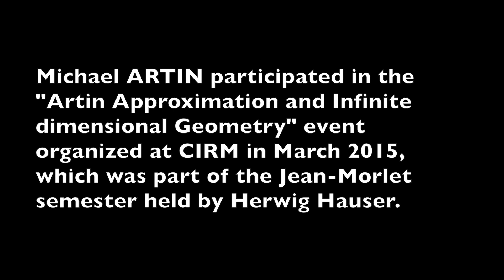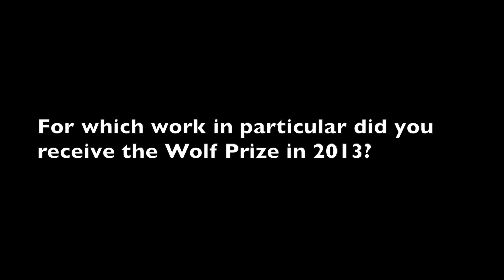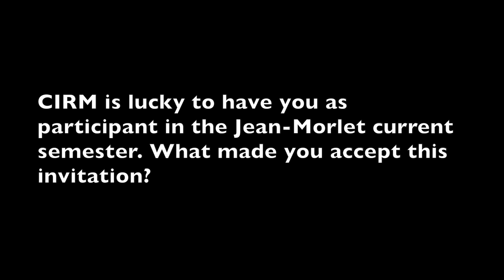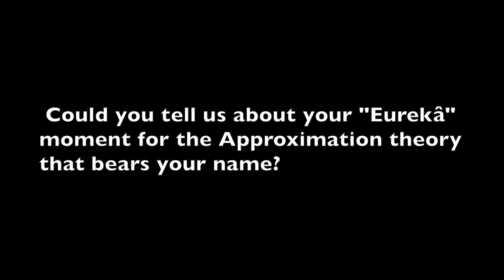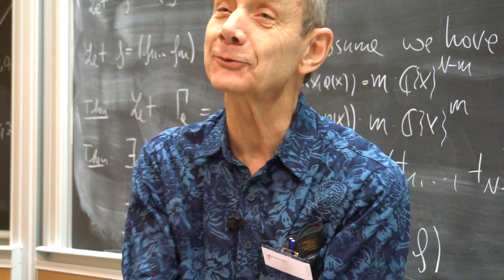INTERVIEW AT CIRM : MICHAEL ARTIN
Michael ARTIN participated in the "Artin Approximation and Infinite dimensional Geometry" event organized at CIRM in March 2015, which was part of the Jean-Morlet semester held by Herwig Hauser.

Michael Artin  is an American mathematician and a professor emeritus in the Massachusetts Institute of Technology mathematics department, known for his contributions to algebraic geometry and also generally recognized as one of the outstanding professors in his field.
Artin was born in Hamburg, Germany, and brought up in Indiana. His parents were Natalia Jasny (Natascha) and Emil Artin, a preeminent algebraist of the 20th century. In 2002, Artin won the American Mathematical Society's annual Steele Prize for Lifetime Achievement. In 2005, he was awarded the Harvard Centennial Medal. He won the Wolf Prize in Mathematics. He is also a member of the National Academy of Sciences and a Fellow of the American Academy of Arts and Sciences, the American Association for the Advancement of Science, the Society for Industrial and Applied Mathematics, and the American Mathematical Society.